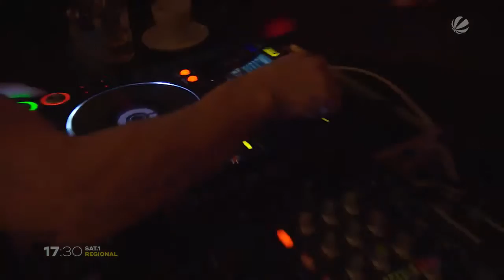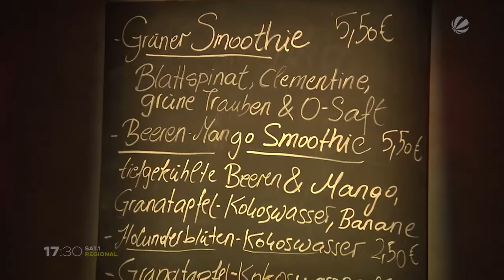SAT.1-Reporter testet Pre-Work-Clubbing auf der Hamburger Reeperbahn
Pre-Work-Clubbing ist ein neuer Trend, der nun auch Hamburg erreicht hat. Einmal im Monat öffnet im Club Häkken die „Tanzschule für elektronische Tanzmusik“ von 7 bis 11 Uhr morgens. Für alle, die nicht nur nach, sondern auch schon vor der Arbeit feiern gehen möchten. Der Eintritt ist frei, Spenden sind aber herzlich willkommen. Essen und Getränke sind auf die Uhrzeit abgestimmt: Es gibt Chia-Pudding mit Himbeerpüree und Mandeln und statt Longdrinks werden an der Bar Smoothies mit Beeren und Mango serviert. Und wer zwischendurch einmal eine Tanzpause einlegen möchte, kann beim sogenannten Live-Painting zuschauen: Bis zum Ende der Party soll ein fertiges Gemälde entstehen. In New York, London und Berlin haben sich die Frühpartys schon etabliert – und in Hamburg soll es auch weitergehen. SAT.1-Reporter Bastian Pöhls hat das Pre-Work-Clubbing getestet.